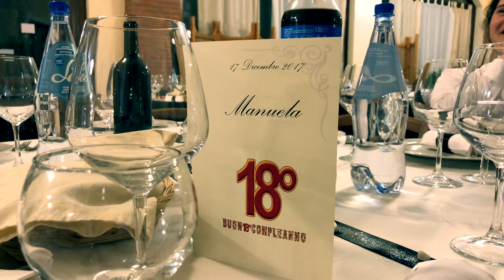i 18 anni di MANUELA @ Agriturismo Trigna